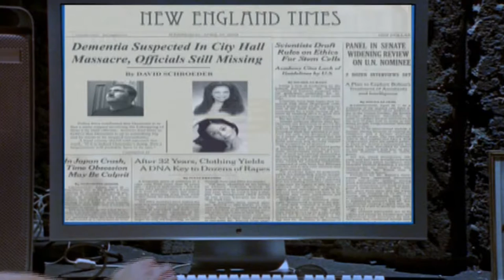FILM SCHOOL SUPERHERO SHORT FILM | Bootleg Video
So this is a new segment called BE KIND REWIND where I show old films of mine that vary in quality. The idea is that even if you think you’re not good at something, the only way to get better is to practice.

I wrote this in film school, and my members of my class produced is as part of our 16 mm course. It plays with a lot of tropes of the superhero genre, specifically Batman.

But if you want to see some more current work that I’m really proud of, check these out:

CALL ME CRAZY - Free with Amazon Prime, a short romantic-comedy about a cannibal and a vampire. Wrote and Produced.

AMELIA 2.0 - A feature-length sci-fi I co-produced, featuring Ed Begley, Jr., Debra Wilson and more.

WHAT HAPPENS IN THE WOODS - Free with Amazon Prime, one man hunts something dangerous deep in the forrest. Story by, Produced, and Edited.

BOO! - Family friendly, three trick ‘r treaters visit a haunted house one spooky Halloween night. Wrote, Produced, and Edited.

EWOKS DON’T BLINK - A web series I co-created about a video store robbery that devolves into a heated argument about Star Wars.

Music from Audioblocks:

Retro 1980s Kung Fu Fighting Game Music by Bobby Cole/SI Publishing
That 1980s Night by Bobby Cole/SI Publishing
The Prince Of The 80s Short Stinger Mix by Bobby Cole/SI Publishing
Groovy Dubstep Music by Bobby Cole/SI Publishing